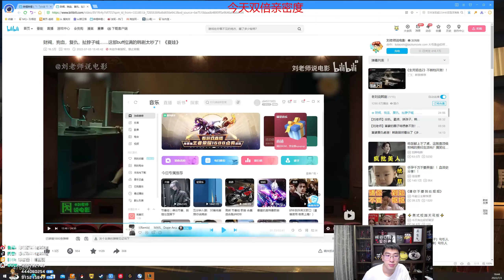【猴哥】蘭林漢悟空：薇恩VS鐵男 國服 要抓你就來 打下你就跑是什麼意思（20220705P9)